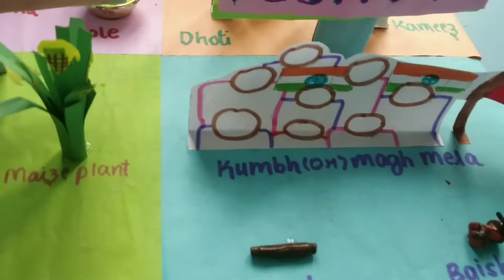3d homemade model || lifestyle of northern plains || school project ||by kanak sarda || learn new